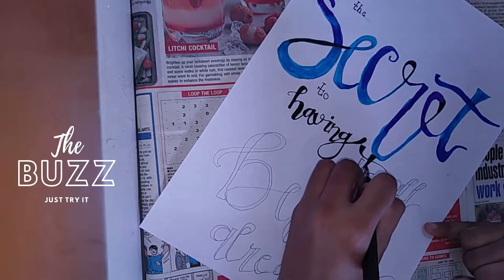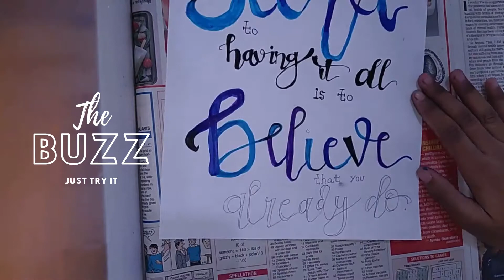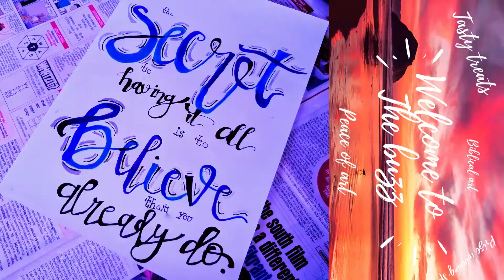Calligraphy lettering with art chisel marker and ink pens